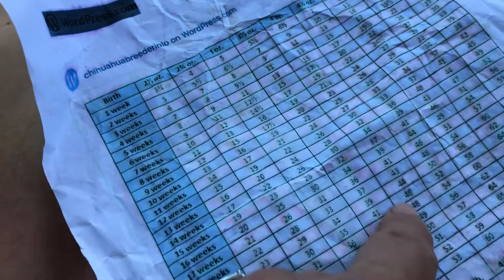Tiny available chihuahua puppies